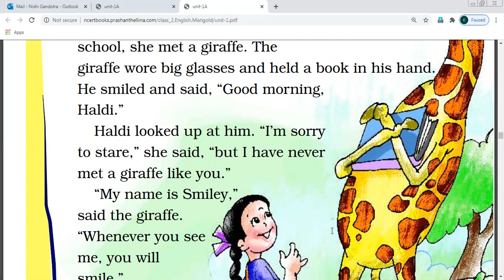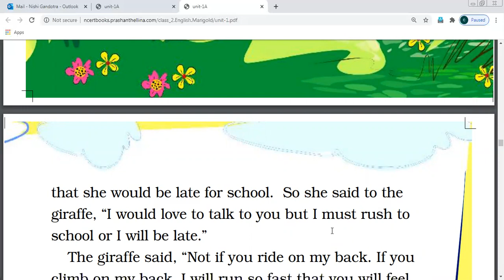Class 2 English Ch-1 Haldi's Adventure (video- ii)